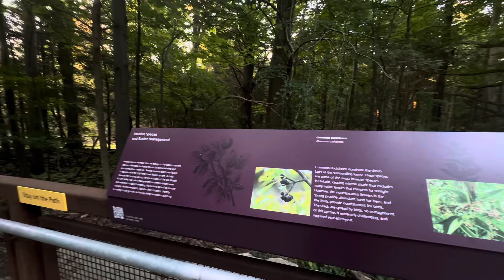UTSC- University of Toronto Scarborough. 🌳🦌. Part- 2